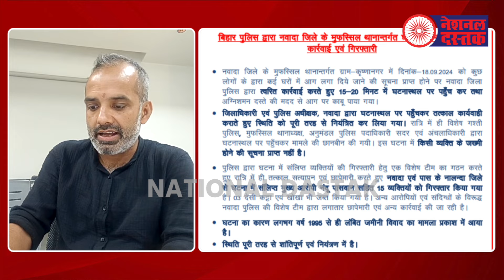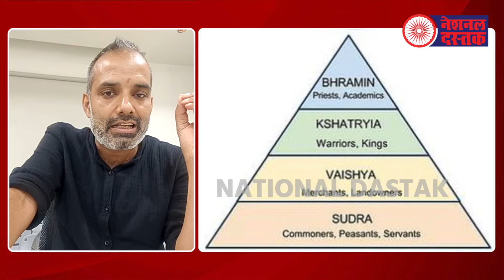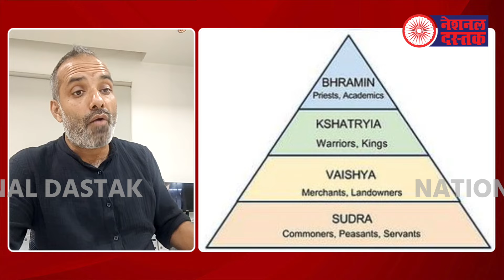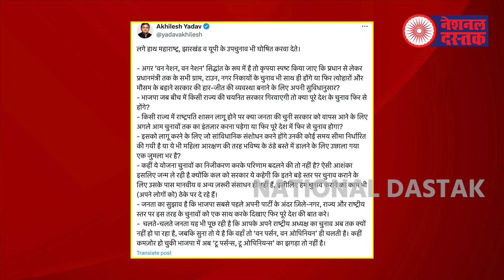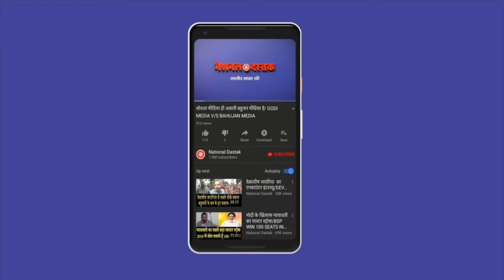बिहार में आगजनी की असली वजह/ALL BIG NEWS BY SHAMBHU ON NATIONAL DASTAK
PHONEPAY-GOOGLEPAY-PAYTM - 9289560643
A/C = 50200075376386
IFSC = HDFC0000314
Camera person-